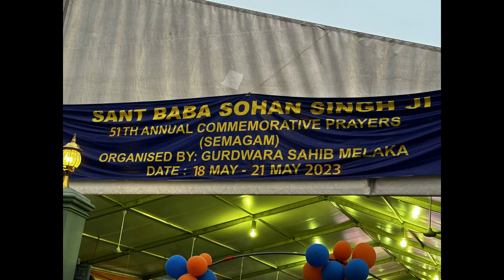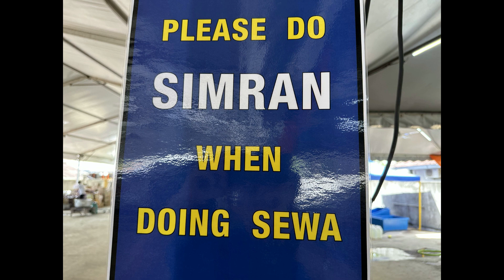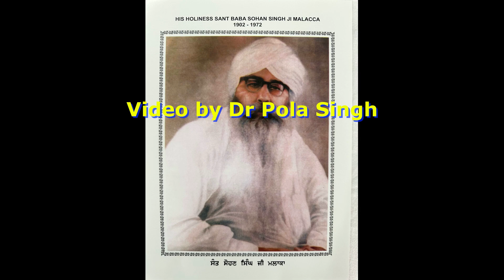51st Salana Yaadgiri Semagam in memory of the late Baba Sohan Singh Ji, Melaka, Malaysia, May 2023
Heartfelt congratulations to the organizing committee, led by the remarkable lady President, Ms Dalwinder for its outstanding efforts in successfully organising this annual event. Despite the overwhelming number of attendees and worshippers, the event was executed flawlessly. The immense preparatory work undertaken beforehand deserves commendation.
We also owe our gratitude to the thousands of dedicated volunteers and sewadars from across Malaysia and overseas who wholeheartedly contributed their time, efforts and financial resources.
It is heartening to witness the devout worshippers gathering to seek the blessings of the late Sant Baba Sohan Singh Ji of Melaka. The event not only paid homage to his memory but also provided an opportunity for spiritual fulfilment.
Once again, congratulations to the organizing committee and all those involved for their exceptional work in making the "51st Salana Yaadgiri Semagam" a resounding success. An inspiration to the Malaysian Sikh community. Dr Pola Singh